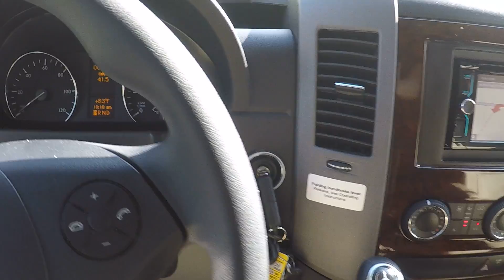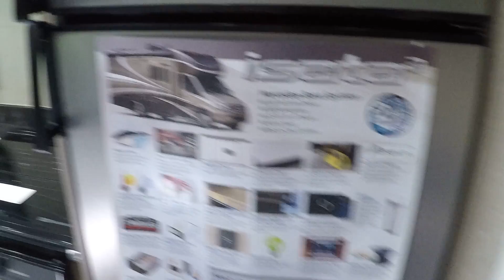2018 Isata 24RWM 16075 RA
2018 Dynamax Isata 24RWM New Class C Diesel Motorhome for sale at RCD RV Supercenter in Delaware, Ohio.